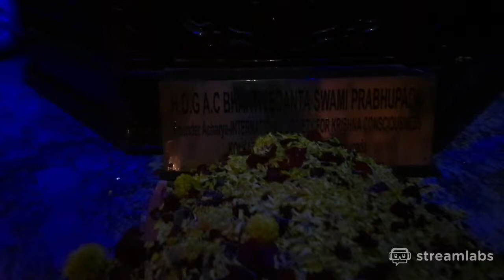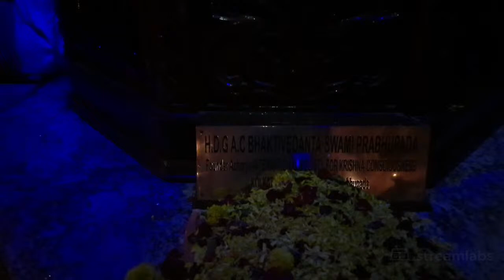Srila Prabhupada disappearance day festival ISKCON Kolkata